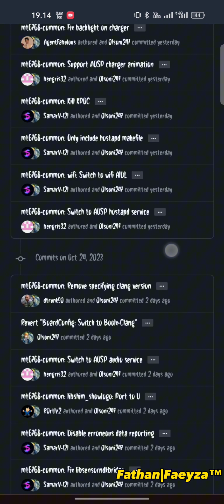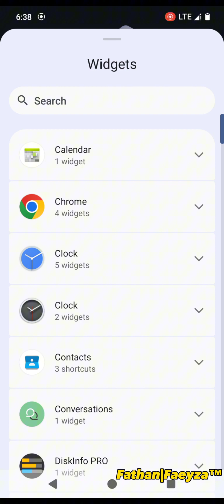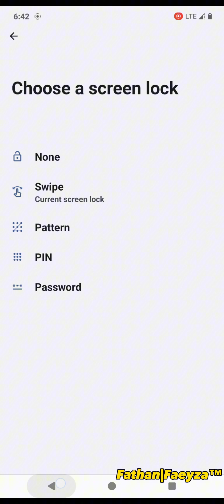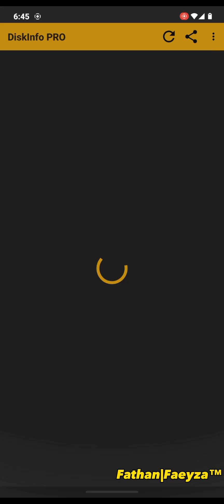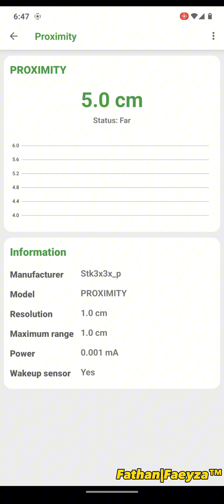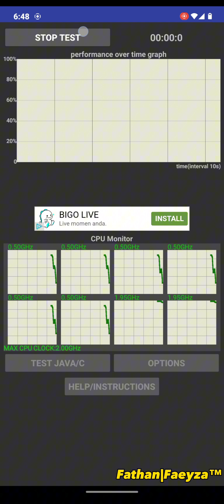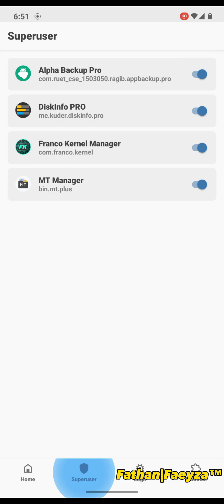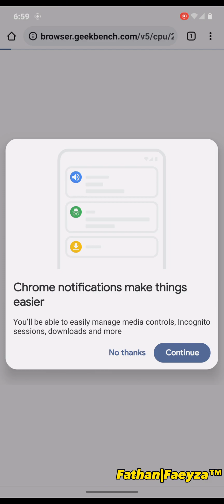Finally Android 14 | Review Update Custom ROM FusionOS 6.0 Android 14 | Test on Redmi 9 Lancelot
FusionOS 6.0 - UNOFFICIAL | Android 14
Released: 25/10/2023'

Changelog:
• Initial Build
• Based on Android 14
• Read Here

Bugs:
• Offline Changer (Coming Soon fix)

Notes:
•  Use the GApps from post, (A13 GApps with some patches)
•  Recommended firmware is Sama all FW_R for Lancelot
•  Use ONLY recommended recovery in Channel Download

Credits:
surblazer and bengris for DT
@SamarV121,surblazer,bengris,@sarthakroy2002 For Original Commit
@rthedream @Luigiee For Helps find suitable ideas and commits

By Projek JR205-MyGO X Six-Labs
Join @sharereviewcustomromR9
Follow @kafaproject17